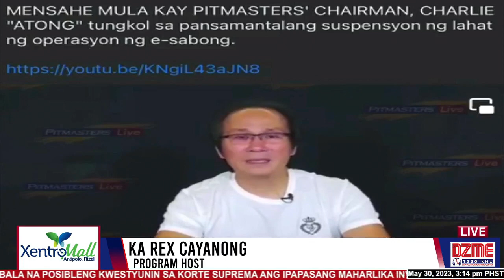(Part 3) E- Sabong, Magbabalik na ba?